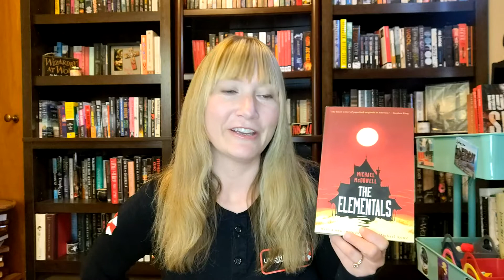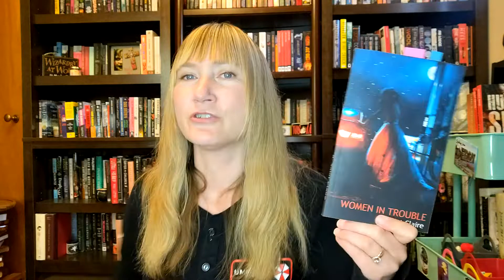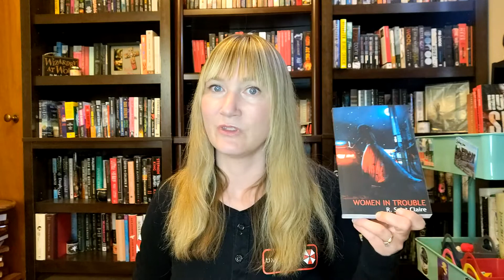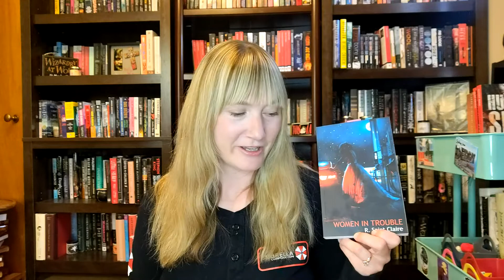Horror MAYhem Week 2 Wrap Up / Week 3 TBR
Horror MAYhem

Weeks Themes
Week 1: Supernatural Beings/Creatures
Week 2: Gothic Horror
Week 3: Cosmic Horror
Week 4: Folk Horror

Channels Mentioned
 @Regina's Haunted Library

Books Mentioned
The Elementals by Michael McDowell
Women in Trouble by R. Saint Claire
The Worm and His Kings by Hailey Piper
A Lush and Seething Hell by John Horner Jacobs
Great Tales of Horror by H.P. Lovecraft